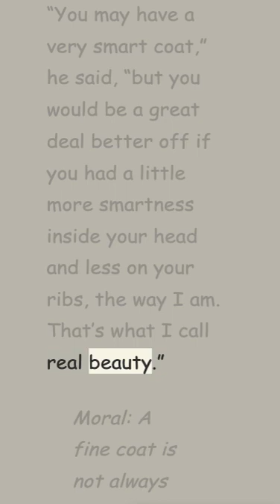The Fox and the Leopard - English in a minute.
A Fox and a Leopard, resting lazily after a generous dinner, amused themselves by disputing about their good looks. The Leopard was very proud of his glossy, spotted coat and made disdainful remarks about the Fox, whose appearance he declared was quite ordinary.

The Fox prided himself on his fine bushy tail with its tip of white, but he was wise enough to see that he could not rival the Leopard in looks. Still he kept up a flow of sarcastic talk, just to exercise his wits and to have the fun of disputing. The Leopard was about to lose his temper when the Fox got up, yawning lazily.

“You may have a very smart coat,” he said, “but you would be a great deal better off if you had a little more smartness inside your head and less on your ribs, the way I am. That’s what I call real beauty.”